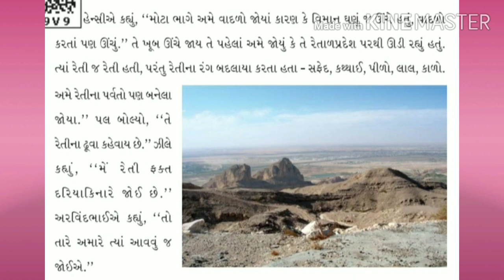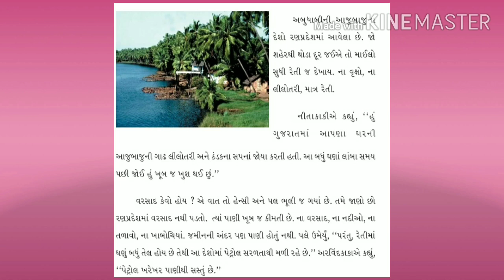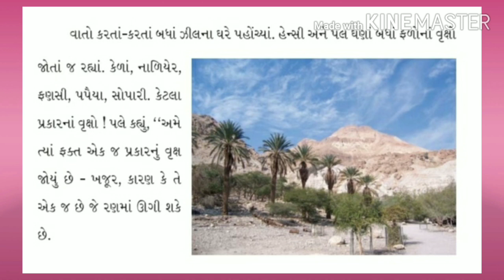GM STD 4SUB EVS CH 23 દેશ પરદેશ PART 2 720p